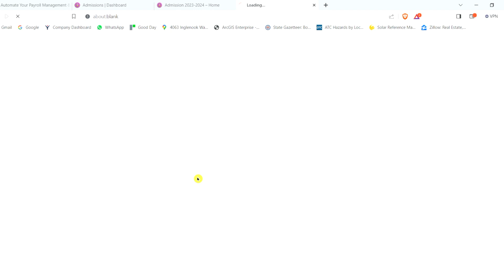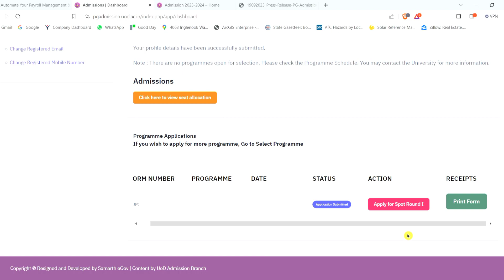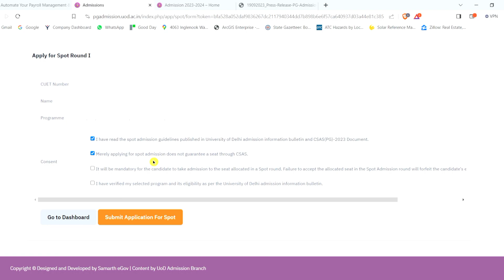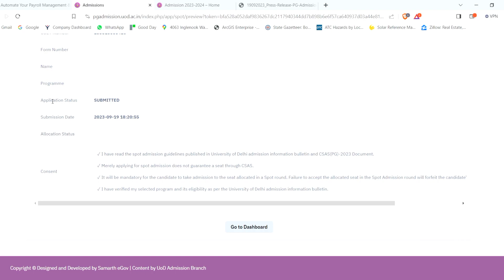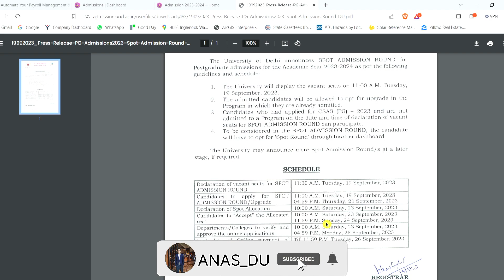How To Fill Delhi University CSAS PG Spot Round Form 2023 Step By Step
2nd YouTube Channel Related To Higher Education [Current Affairs, Political Science, Delhi University Academic Subjects, CUET, UGC Etc. Cover ]